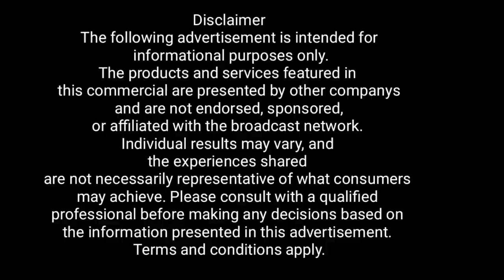दार्जीलिङ्ग हिल्सलाई नै अब हामी ' हाइकिङ्ग क्यापिटल अफ इन्डिया ' बानाउने - युथ फर टुरिजम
दार्जीलिङ्ग हिल्सलाई नै अब हामी ' हाइकिङ्ग क्यापिटल अफ इन्डिया '  बानाउने प्रयास तर्फ लाग्नुपर्छ  - युथ फर टुरिजम